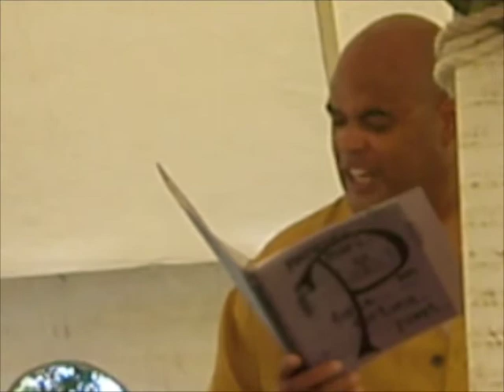07/18/10 William Shakespeare's "The Tempest" at Salesian Park 2/7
The Goshen Public Library & Historical Society's Educational Theater Series Presents: William Shakespeare's "The Tempest"
Directed by Ken Tschan & Justin Pietropaolo
Adapted by Justin Pietropaolo & Hugh Mackay Featuring Jeff Star as "Prospero"